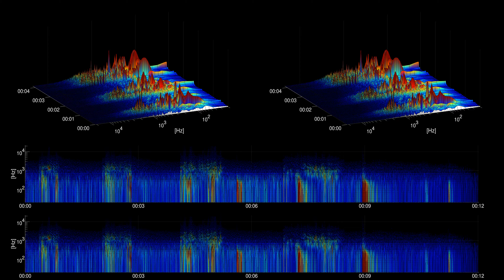[Free sound effect] Weapons | Airplane Rocket Fire Close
Title: Airplane Rocket Fire Close
Category: Weapons